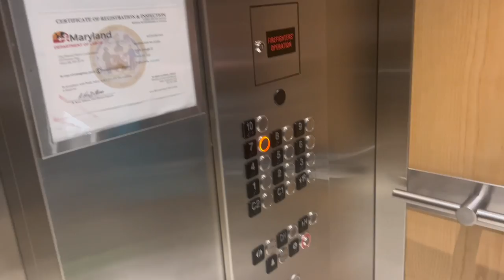Daily Vlog: I’m Sick! (Chronic Illness + Doctors Appointment + Pool Day)